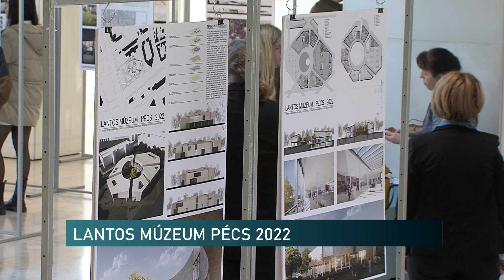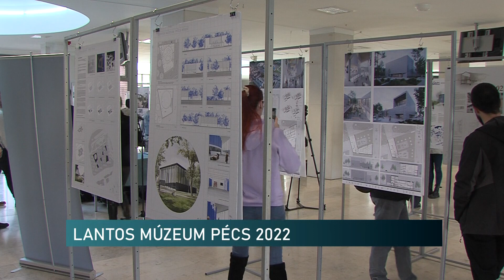20230210 Lantos Muzeum Pecs 2022